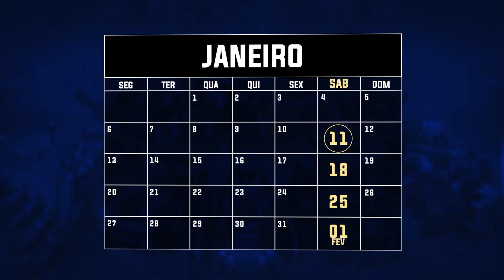METAL LEAGUE 7 Starts this Saturday! R$15.000 (US$3.700) Cash Prize Pool